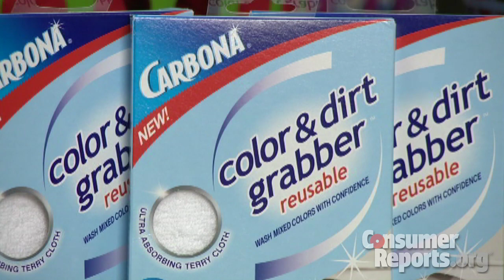Laundry color catchers | Consumer Reports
One red sock can ruin a whole load of laundry. Can products designed to keep colors from running help? Consumer Reports tested products from Shout and Carbona to see how well they work. Find more free information on washing machines and laundry detergent on our